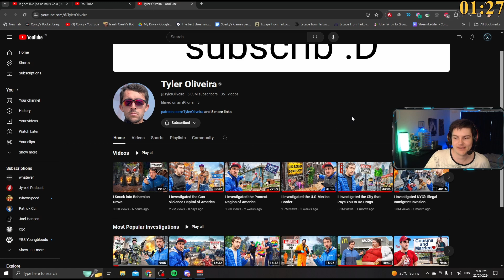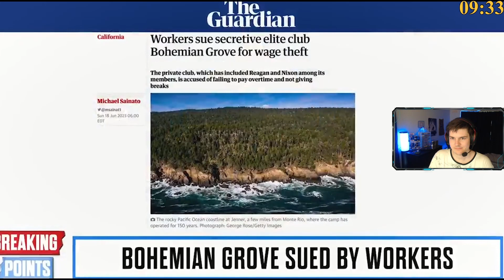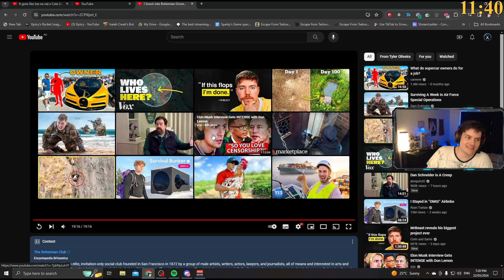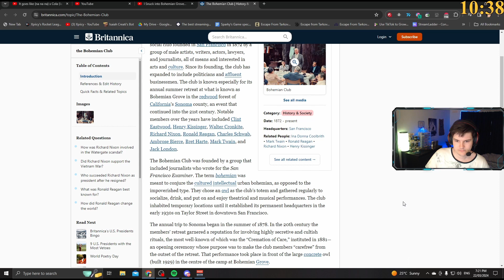Tyler Oliveira Snuck into Bohemian Grove… | Xpiicy Reacts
Streaming live everyday on kick and twitch!
Channel: @TylerOliveira